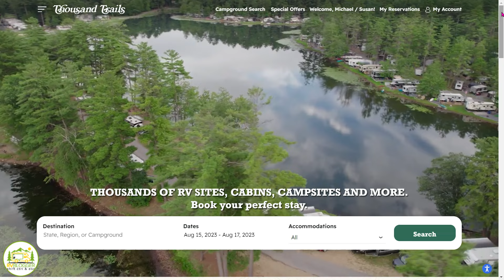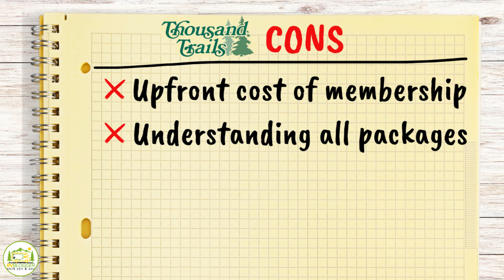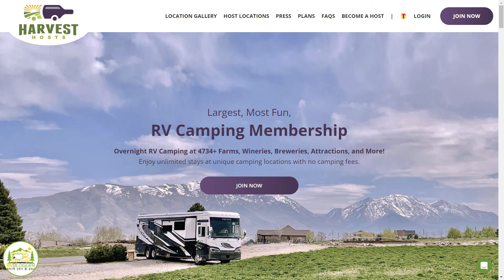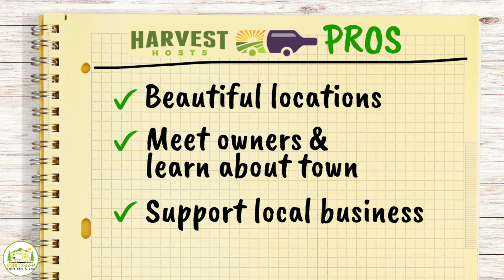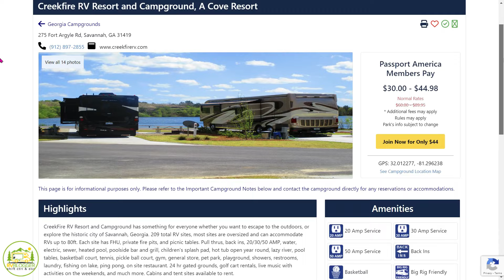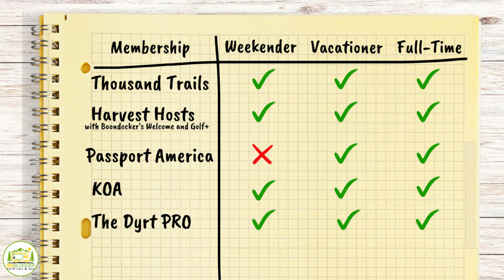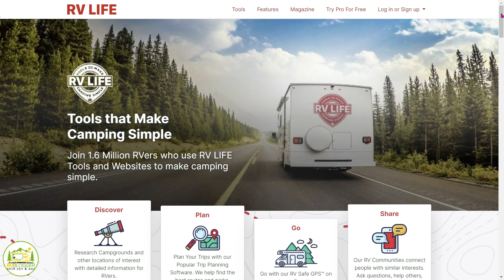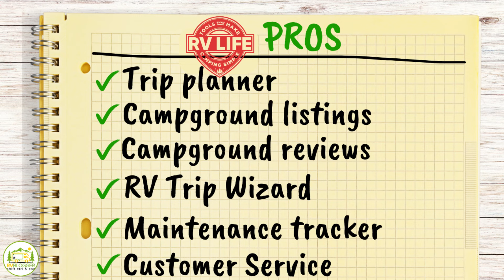6 Best RV Camping Memberships - Our Favorites!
In this YouTube video, we share our favorites of the best RV Camping Memberships! We use our RV camping memberships to save time and money. We are always on the lookout for cheap RV camping.

Some of the discount camping memberships we review offer free rv camping, while others offer discounted RV campground costs.

Our 6 favorite rv camping or campground memberships we review in this video are:

0:00 Intro
1:24 Thousand Trails
8:01 Harvest Hosts & Boondockers Welcome
14:17 Passport America
17:21 KOA
19:47 The Dyrt PRO
23:38 RV Life Pro and RV Trip WIzard

If you are interested in any of these memberships, the details are below!

1️⃣ ​Thousand Trails​
This membership is great for anyone who camps a lot and wants to save some big $$$$
If you are interested in buying a Used Thousand Trails Membership,
there is no one more knowledgeable than Campground Memberships Outlet.

2️⃣ ​Harvest Hosts, Boondockers Welcome, and the Golf Package​
With over 8,000 locations, you are sure to find a unique free place to stay overnight.

Save up to 50% on campgrounds all around the country!

This is a great membership for all types of campers. We use it mostly for great boondocking locations and for downloadable maps.

This is by far our favorite membership. We use it every day to plan our trips, read reviews, find great campgrounds along our route, and we use the GPS too!

✳️  Below are links to our Gear Page to see all the RV Gear we use and recommend!   ✳️

🔷 RVBlogger RV Gear - Check out all of the RV and camping gear we actually use